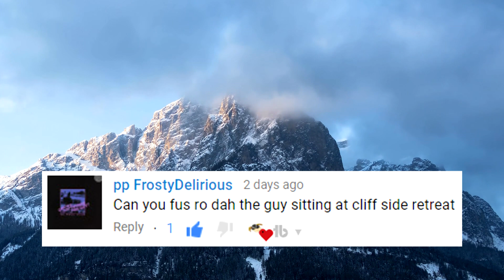FUS RO DAH! [#90]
Hunter chilling at Cliffside Retreat.

I slightly tweaked this mod's scripts and Fuz files so it would be compatible with SSE (shout + music)